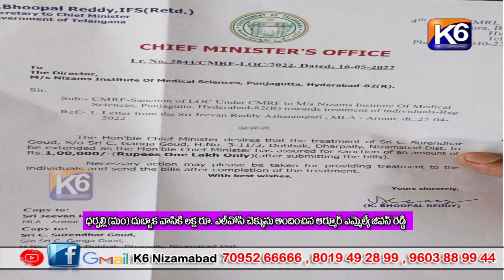ధర్పల్లి మండలం దుబ్బాక వాసికి లక్ష LOC చెక్కును అందచేసిన ఆర్మూర్ MLA జీవన్ రెడ్డి K6 NEWS 17-05-2022